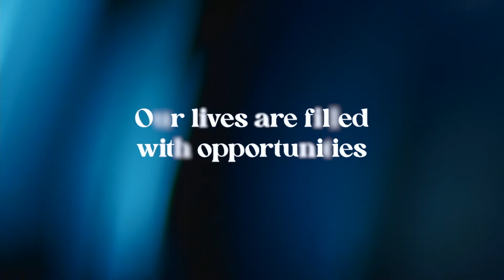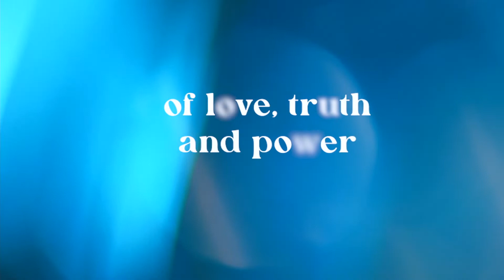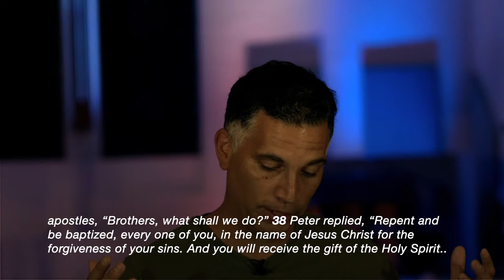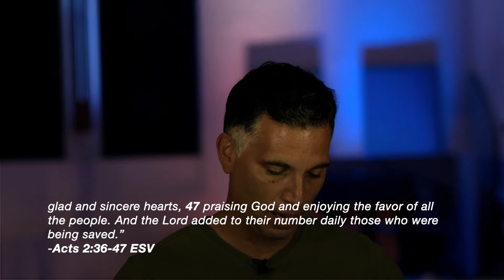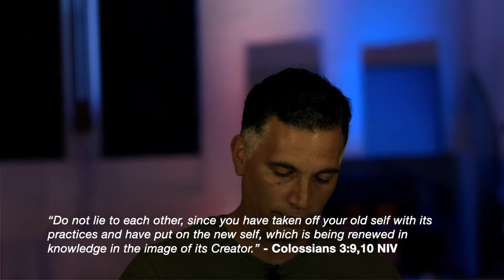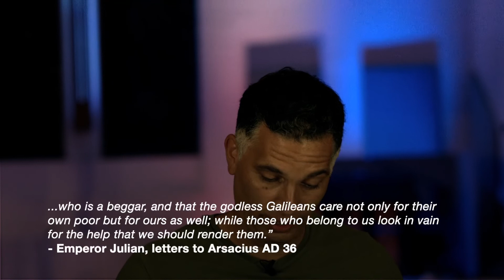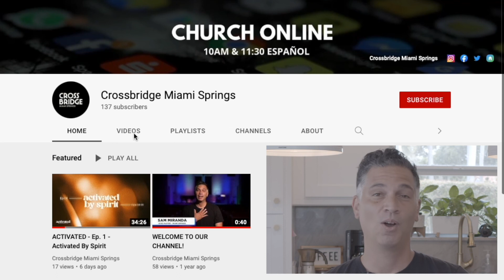ACTIVATED - Ep. 2 - The Activity of the Spirit: The Disciplines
The Spirit of God activates new life in us but the knob that turns the power up are the spiritual practices that are available to us. In today's episode we'll see how the disciples, at least in part, practiced the kingdom of God.